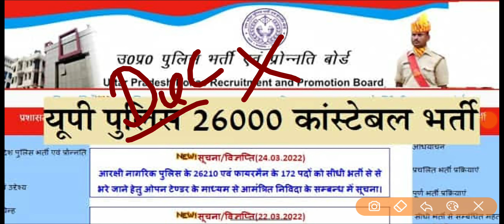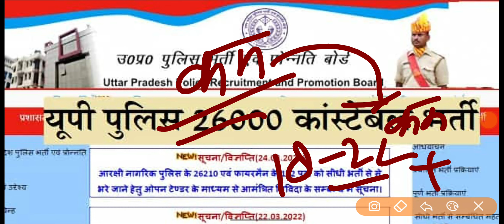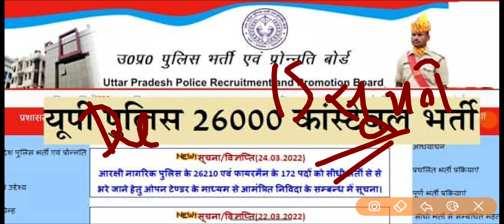UP POLICE CONSTABLE NEW VACANCY 2022 NOTIFICATION ? | ELIGIBILITY, SYLLABUS, AGE LIMIT, EXAM PATTERN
Helpline number :-
➤आप हमें व्हाट्सएप भी कर सकते हैं।

My ideal youtube channel :

Rojgar with ankit , ankit sir hindi
exampur, exampur youtube channel , hindi live class ,
Wifi study , hindi ,
government jobs , government jobs update ,
sarkari nokri, government jobs,
naveen sir, naveen sir hindi class
abhinay sir, abhinay sir maths
rakesh yadav sir , maths , hindi
naveen sharma , naveen sir hindi
ankit sir , rwa
ankit bhati , hindi special
vivake sir , exampur , upsi , railway, group d , asam police. , Haryana police, punjab police ,
rwa , hindi class rojgar
public carrier ,
vinod sir , hindi live , civics, sociology, hindi , english , mathematics, science , biology, physics, chemistry ,
Ram Ji Ki phaisala
Sarkari pathsala
Aaj tak live
India news
Bbc news
Up police
Ntpc group d